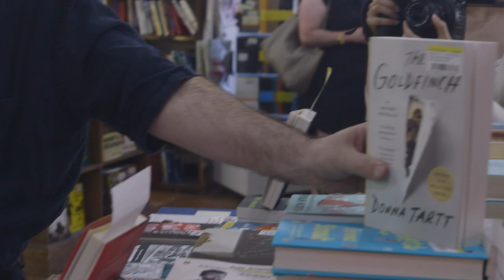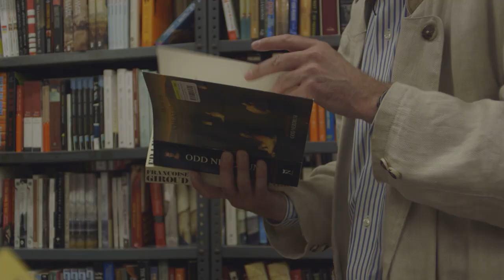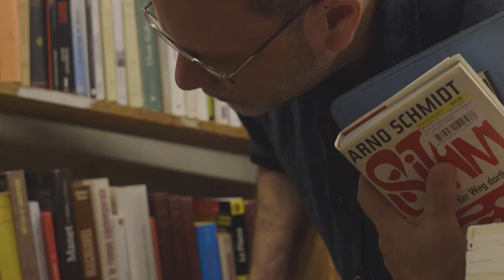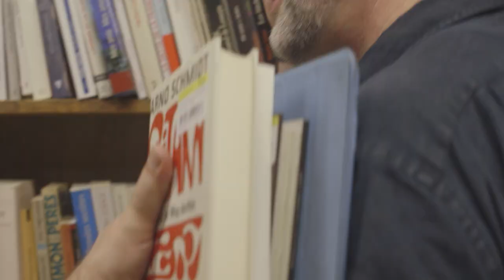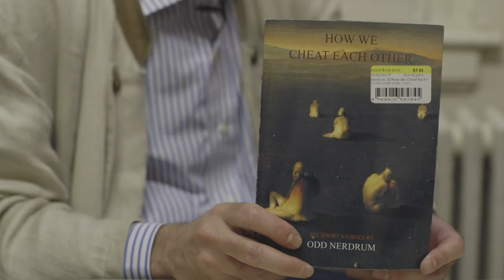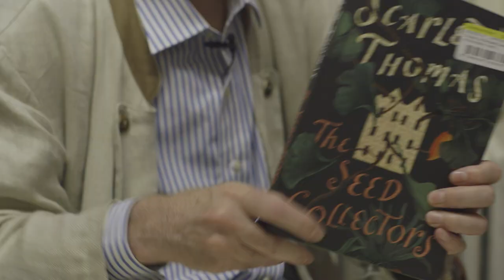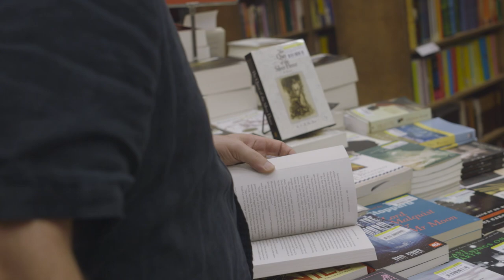How to Shop at the Strand (or any good bookstore) with Michael Orthofer & Tyler Cowen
Michael Orthofer is a man on a somewhat insane quest to read every significant novel. Watch Michael shop at the Strand Book Store with Tyler Cowen and take a peek into his mind as he chooses what to read next.

A special thanks to Strand Book Store for the hospitality and wonderful books!

Michael's Book Picks:
"How We Cheat Each Other" by Odd Nerdum
"La Comédie du pouvoir" by Françoise Giroud
"The Seed Collectors" by Scarlett Thomas

Tyler's Book Picks:
"Sitara und der Weg dorthin" by Arno Schmidt
"M Train" by Patti Smith
"The Librarian" by Mikhail Elizarov
"Joseph Walser's Machine" by Gonçalo M. Tavares